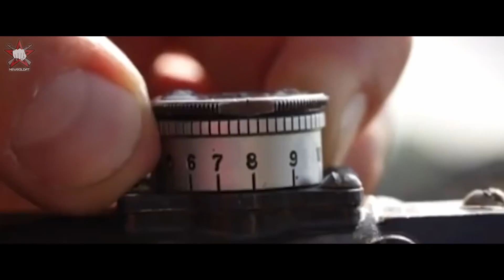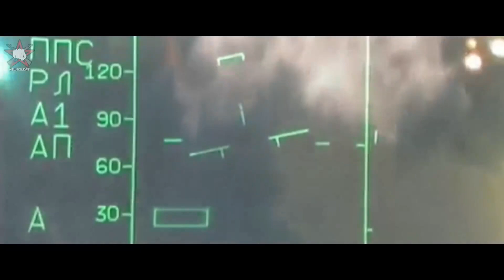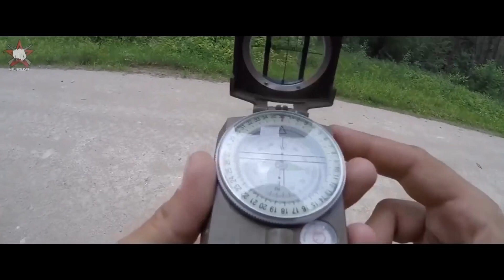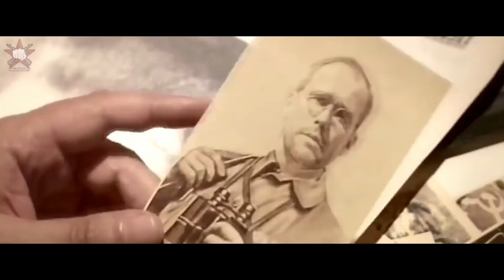Армия, спецназ и оружие: мифы кинематографа и правда😵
Нужно понимать, что между тем, что показывают на экране, и реальной жизнью знака равенства нет. То, как отображают армию России и спецназ, огнестрельное и холодное оружие в играх и кино, сильно отличается от настоящего. Вооружение стран, да и советы по выживанию в дикой природе в фильмах про войну или критические ситуации и видеоиграх далеки от реальности. В новом выпуске на канале NewSoldat мы расскажем интересные факты о мифах и правде кинематографа.

00:20 Правда и мифы об оружии в кино
06:53 Компьютерные игры против реальности. Холодное оружие, которого у нас не будет
15:35 Спецназ в кино. Как фильмы про спецназ врут о спецслужбах
28:11 Это не работает! ТОП 15 вредных советов по выживанию из кино
42:45 Фильмы про ВОВ. О чем врет кинематограф в части военных фильмов?

Также смотрите другие видео про армию РФ и не только на нашем канале:

Добавляйтесь в мою группу во ВКонтакте, где вы найдете больше интересного о настоящих героях нашего времени

Facebook, где вы найдете материалы о секретах спецназа и боевой технике России

Замечали ли вы разницу в армейских делах в реальной жизни и кинематографе? Расскажите о своих наблюдениях!